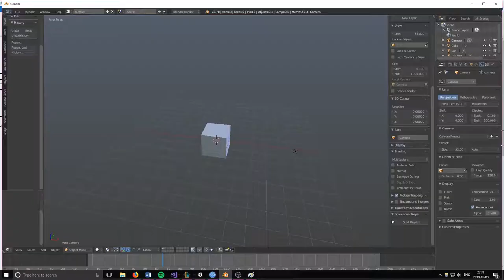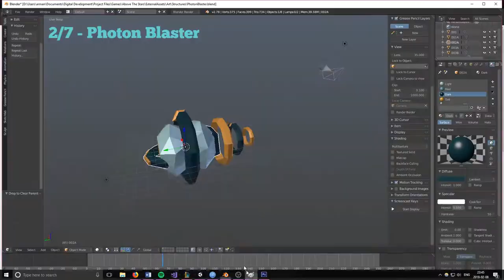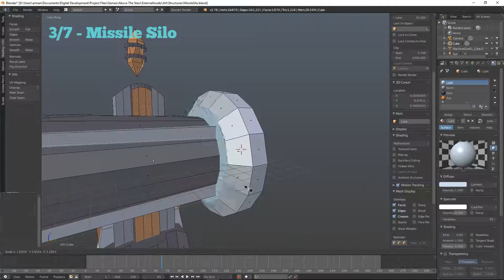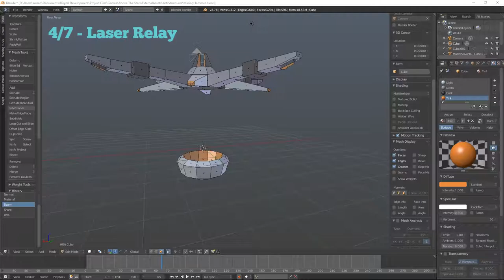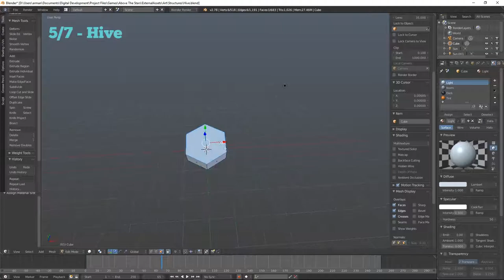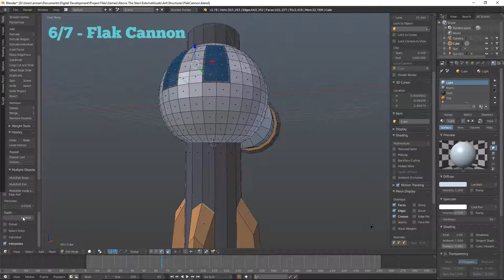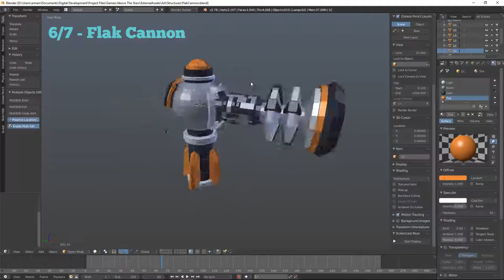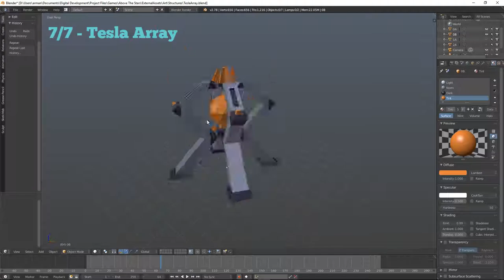[Above the Stars] 03 - Structure Timelapse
Been a while since the last video, but as promised the structures we modelled for Above The Stars. Links to purchase can be found on our website below.

Hopefully back to making videos now that work is once more underway.